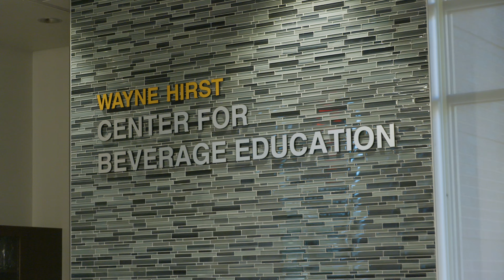Holiday Wine Pairing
NAIFEH & RNDC Director, John Burdge educates Casey on wine and gives tips for the best pairing for your upcoming holiday meals.

Airdate (11-18-23)
Questions?